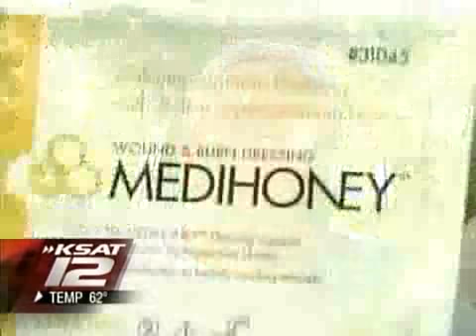Healing Honey: Treating Chronic Wounds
Joshua Pennington of LaPlata, Maryland, never expected the routine chore of mowing the lawn would cause him to almost lose his foot and that a bandage made of honey would be the cure. Dr. Christopher Attinger, a plastic surgeon at MedStar Georgetown's Center for Wound Healing, discusses the new treatment option.

For more information about medical treatments for wound healing at MedStar Georgetown University Hospital,